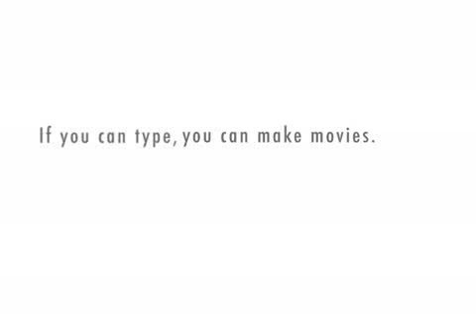septic fans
more bluenose fun...